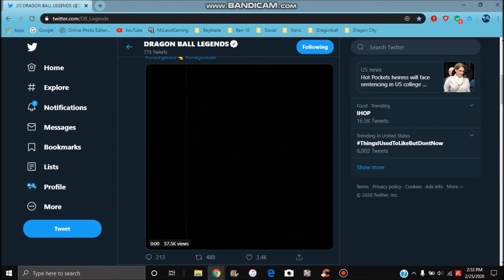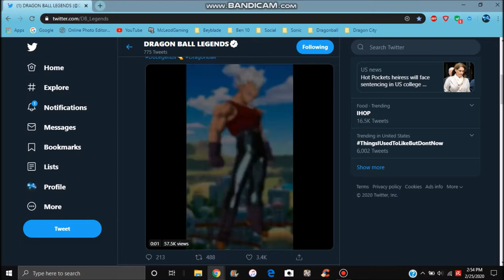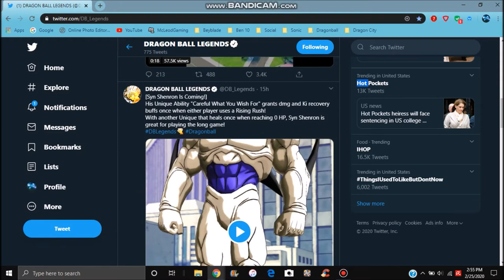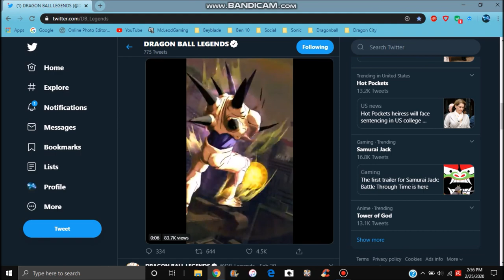SYN SHENRON & BABY VEGETA ARE COMING TO LEGENDS & MORE All Info DB Legends